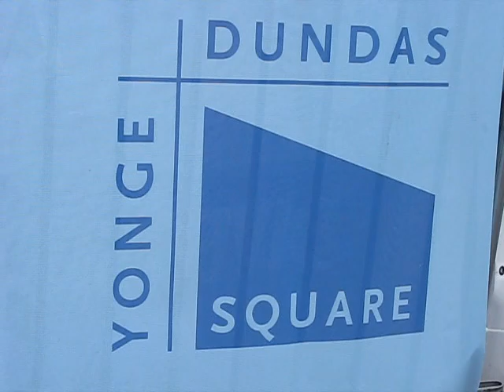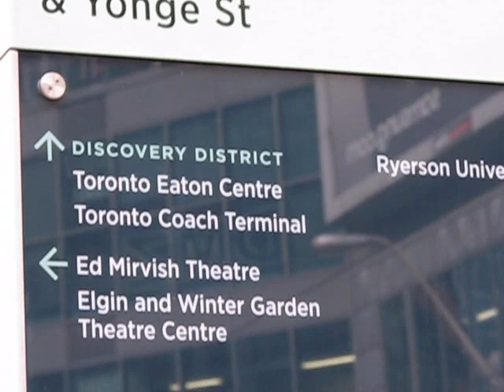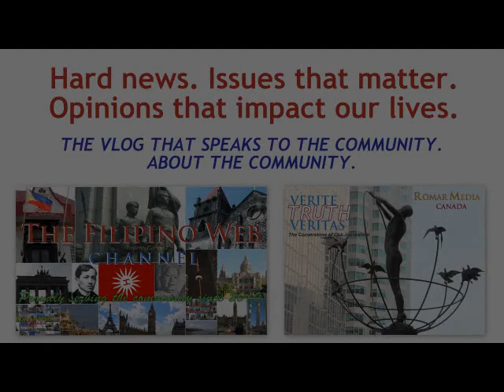Toronto's Yonge-Dundas Square Transitions to Sankofa Square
Sankofa Square is the new name for Yonge-Dundas Square in Toronto's downtown.

The West African symbol of Sankofa is a bird looking behind itself to see where it has come from, according to the Toronto Star, signifying that "the search for new answers can only succeed if we carefully dissect and understand what has failed us in the years before."

Sankofa, represented by two symbols - the mythical bird and a stylized heart - originated from the Akan people in Ghana. The translation of its associated proverb is, "It is not taboo to fetch what is at risk of being forgotten," the Star says, quoting from Berea College in Kentucky.

"This new name reflects the City’s commitment to taking steps to right wrongs, confront anti-Black racism and build a more inclusive Toronto for all," a press release from City Hall states. On Wednesday, Dec. 20, we visited the site and found the signage Yonge Dundas Square had been removed. Here's how it looked on Dec. 20, 2023, just two weeks after the transition was announced